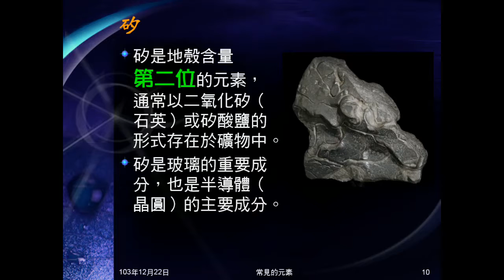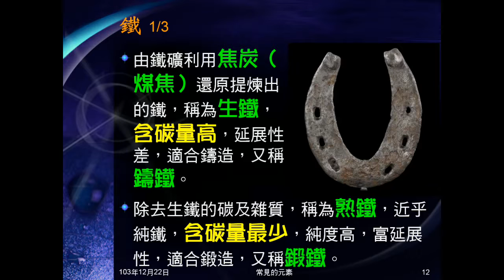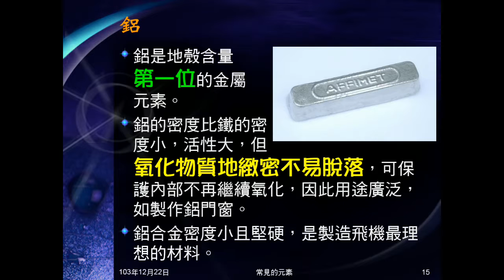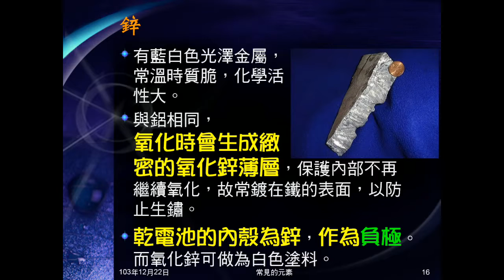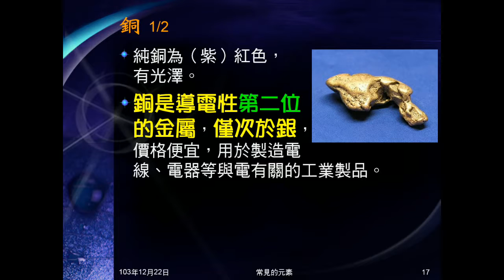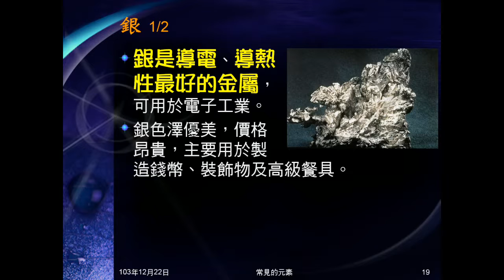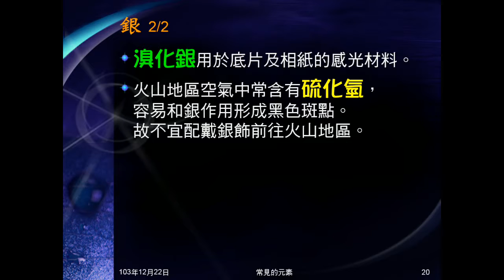103學年國二理化 元素與化合物07：常見元素（鐵鋁鋅銅銀）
介紹鐵、鋁、鋅、銅、銀的性質。